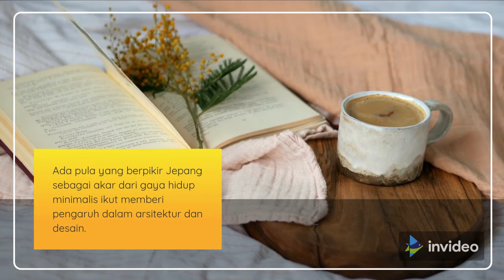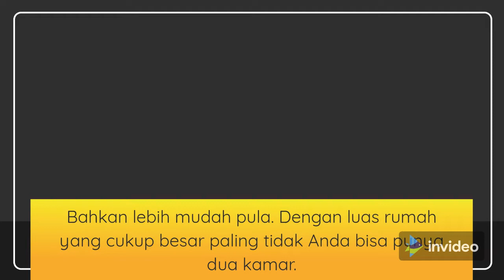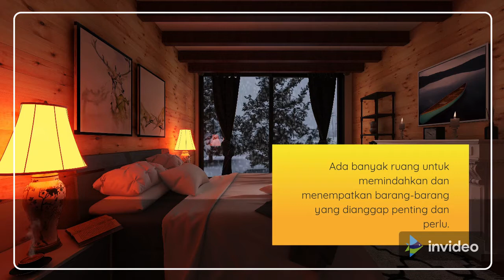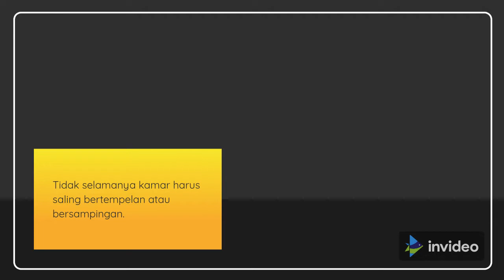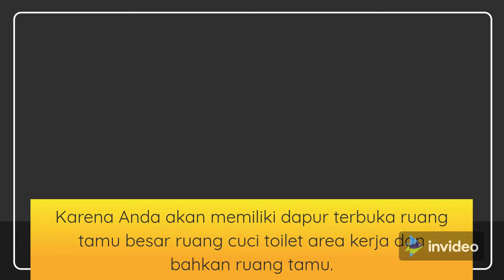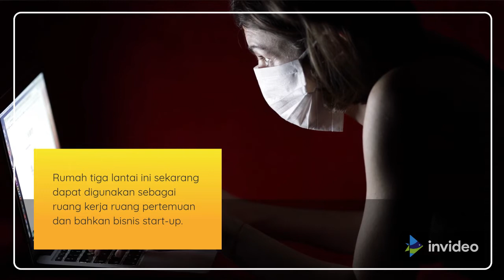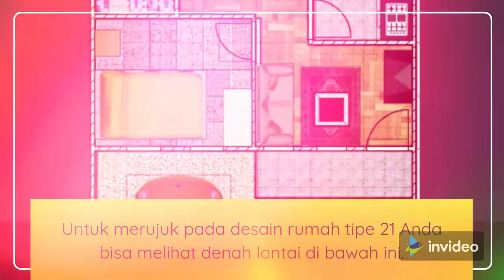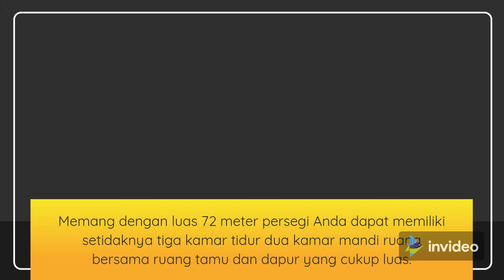10 Desain Rumah Minimalis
10 Desain Rumah Minimalis

Terima Kasih yang sudah menonton video ini . Dukung terus channel ini dengan  cara like, comment, subscribe  and SHARE ke teman - teman kalian karna semakin banyak berbagi kepada orang lain maka semakin banyak pula manfaat dan kebaikan yang kita peroleh.